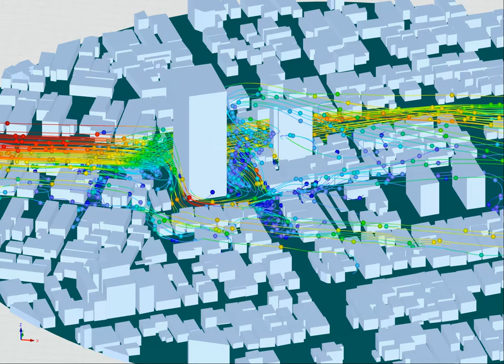[EN] KB 001646 | Comfort del vento nelle aree pedonali e intorno agli edifici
Gli edifici sono le strutture circondate dal vento. Durante il flusso si creano carichi specifici sulla superficie, che devono essere utilizzate per la progettazione nell'analisi strutturale.